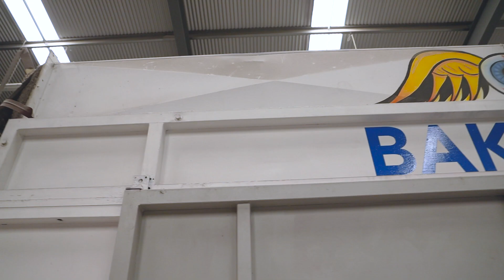Auto Transformers - 57 Chev Paint Commercial 🚗 [Created by JLN Productions]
Men and women love to upgrade their toys, from push bikes to motorcycles. We never really grow up, our toys just become more expensive. 💯

That's why in an industry where everyone wants the best and shiniest car, they turn to Social media to see how they compare.

Here's a commercial that JLN Productions - Photography & Videography made for Auto Transformers showcasing the beautiful paint job they did to a gorgeous 57 Chev. 🏎

If you have a business in this industry and need a Commercial or Still Shots, contact JLN Productions - Photography & Videography and we will customise one for your specific needs.